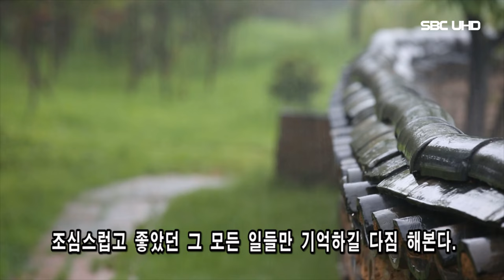2021년 신축년 한해 고생 많으셨습니다.(서울1TV)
2021년 신축년 한해 고생 많으셨습니다.(서울1TV)

❙어김없이 2021년 올 한 해도 저물어 가고 있습니다.

고마운 사람들 그리고 아름다운 만남 행복했던 순간들
조심스럽고 좋았던 그 모든 일들만 기억하길 다짐 해본다.

한 해의 끝에 서면 늘 좀 더 노력할 걸 좀 더 사랑할 걸
그리고 좀 더 참을 걸 그렇게 나를 위해 살자던 다짐도
못내 아쉬움으로 남는다.

헛되이 보내버린 시간들 아무것도 이룬 것도 없고 잃어버린
것들만 있어 다시 한 번 나를 자책하게 된다.
그러나 나는 얼마나 더 의연하게 살 수 있을까?

그동안 만났던 모든 일들에 감사하며 나와 함께 했던
모든 사람들에 감사하며 올 한 해에 감사해본다.

2021년 마무리 잘 하시고 포근한 12월을 보내시기 바랍니다.

2022년 올해는 20대 대통령 선거가 있는 해입니다.

2022년 새해 복 많이 받으십시오.